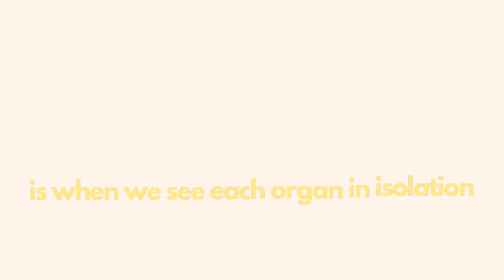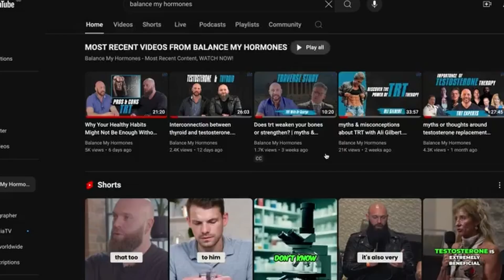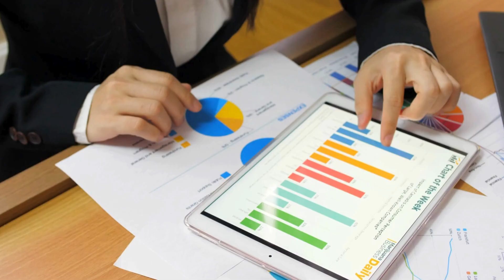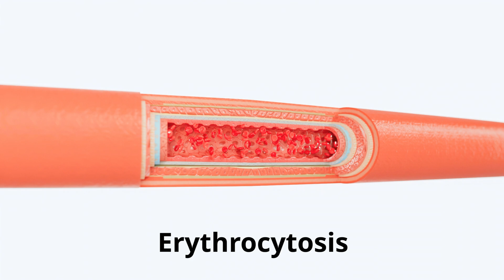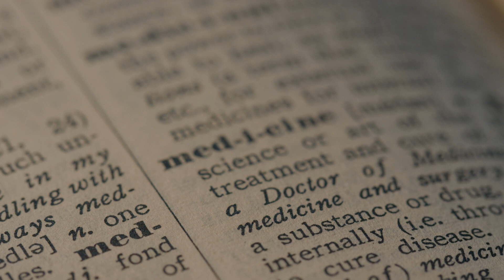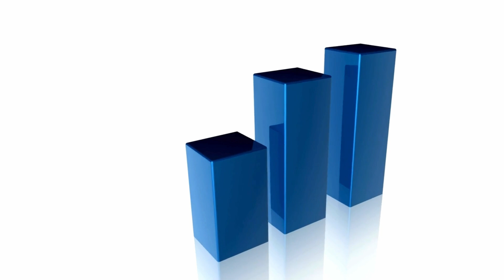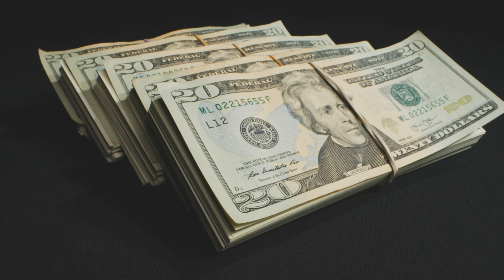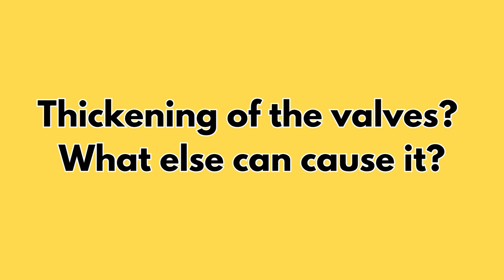The Truth About Testosterone and Heart Health | Insights for Men Over 35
This Video aims to educate and clarify misconceptions about testosterone therapy, advocating for a more open-minded and research-based approach to treating hormone deficiencies, particularly in relation to heart health

1. **Cardiology and Hormone Deficiency**:
   - The video begins by addressing the importance of hormones in cardiology. It mentions that deficiencies in certain hormones, such as testosterone, can impact heart health and potentially lead to heart disease.
   - It discusses the controversy and skepticism within the medical community regarding hormone therapies, particularly testosterone replacement therapy (TRT), and its effects on heart health.

2. **Holistic View of the Body**:
   - The body should be viewed as a set of interdependent organ systems rather than isolating each organ. For example, heart health can be affected by other systems, such as the endocrine system.

3. **Testosterone Deficiency and Symptoms**:
   - Men around the age of 30-35 might start feeling symptoms such as fatigue, erectile dysfunction (ED), and lack of libido, which could be related to low testosterone levels.
   - There is a discussion about the fear and misconceptions surrounding testosterone therapy, especially concerns about it causing heart attacks, strokes, or raising cholesterol levels.

4. **Research and Studies on Testosterone**:
   - The video references the Traverse Study, which involved 5,000 patients with cardiac disease treated with testosterone gel, finding no negative impact on heart health.
   - It also mentions that low testosterone levels are associated with a higher incidence of atrial fibrillation (AF) and heart failure.

5. **Subclinical Testosterone Deficiency**:
   - Even if testosterone levels are within the normal range but on the lower side, symptoms of deficiency should prompt further investigation and potentially more proactive treatment.

6. **Cardiovascular Benefits of Testosterone**:
   - Testosterone has a vasodilatory role, meaning it helps blood vessels relax and improve blood flow.
   - Small studies suggested that testosterone replacement might improve conditions like AF.

7. **Misconceptions and Fear in Medical Practice**:
   - There is a critique of the medical community's hesitation and fear in prescribing testosterone therapy due to misconceptions and outdated guidelines.
   - Emphasis on the need for proper studies to address these fears and provide clear answers on the safety and efficacy of testosterone therapy.

8. **Prolactin and Cardiovascular Risk**:
   - Elevated prolactin levels, which can be caused by various factors including SSRI medications and elevated estrogen levels, might pose a cardiovascular risk.
   - The script discusses the use of Cabergoline, a medication to lower prolactin, and its potential risks and benefits.

9. Personalized Approach to Treatment:
   - It advocates for a personalized approach to testosterone therapy, considering individual patient's needs, symptoms, and potential benefits.

10. Quality of Life Considerations:
   - The importance of improving patients' quality of life through appropriate treatments is highlighted, as long as the treatments are safe and backed by good research.

chapters
0:00 intro
0:54 Is testosterone good for the heart?

Balance My Hormones was founded in 2016 by Mike Kocsis with the intent to help men and women in the UK and Europe through the journey of hormone treatments that are made difficult if not impossible by the NHS or other private offerings.

10 Changes to Expect on Testosterone  and TRT at 6 months